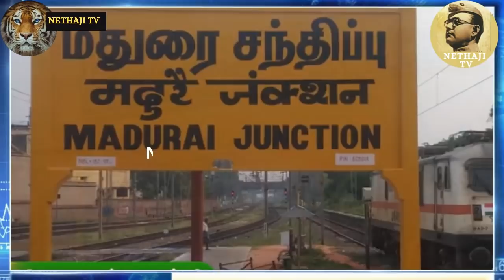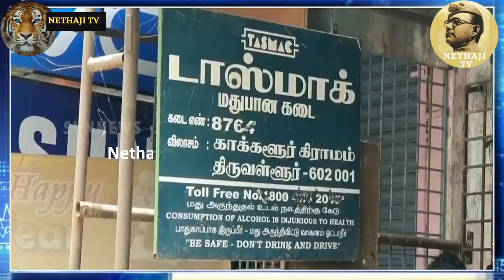தேர்தலில் திமுகவின் உத்தியை பின்பற்றும் பாஜக !